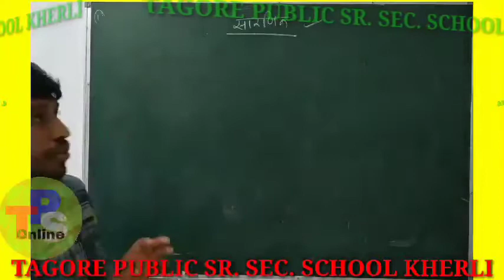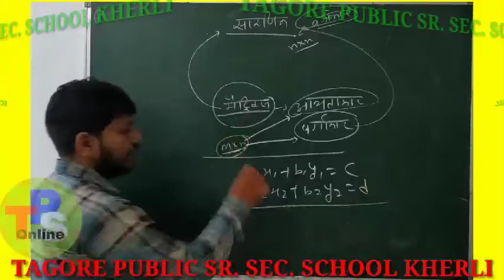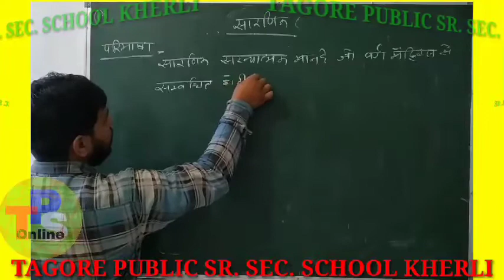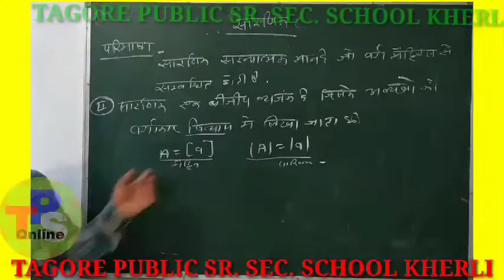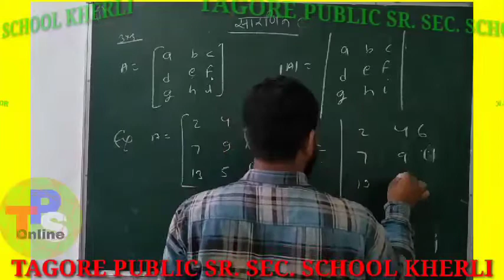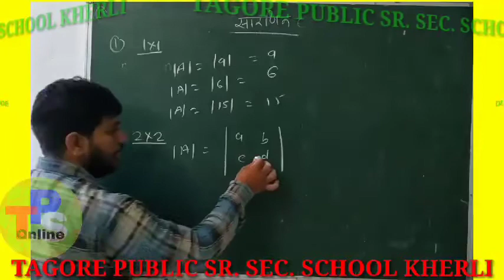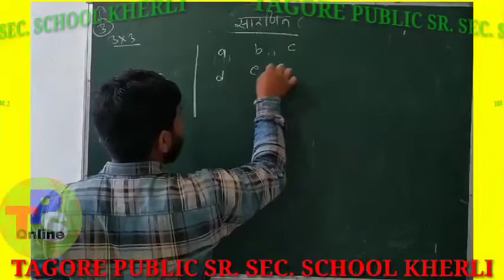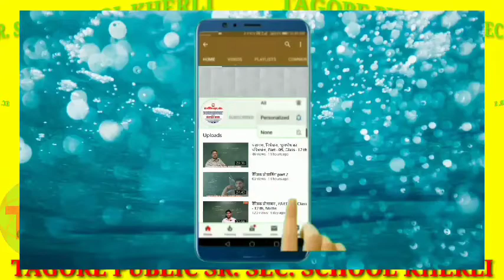मैट्रिक्स एवं सारणिक Part -01